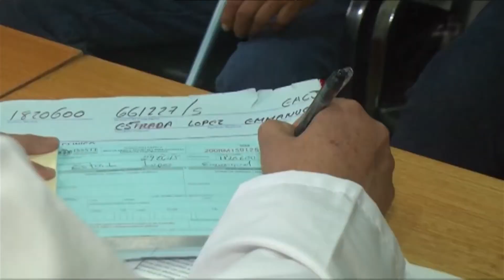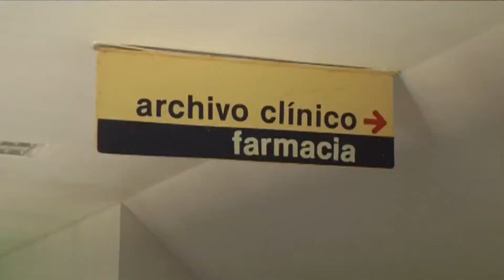Duranguenses podrán recibir atención médica con mayor calidad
La firma del convenio con el INSABI, mejorará la calidad de los servicios médicos de los duranguenses.